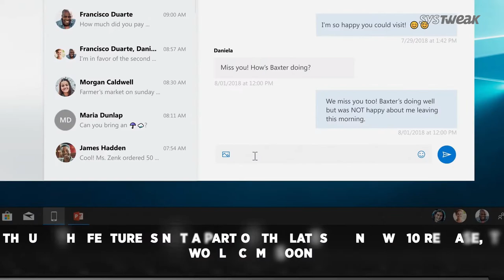WINDOWS 10 UPDATE IS LIVE & MS TO MIRROR YOUR ANDROID ON PC | Systweak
Watch how the Windows 10 latest update is made available for you to download & soon you’d be able to access your Android phone on Windows 10 PC as Microsoft is working to mirror your device.